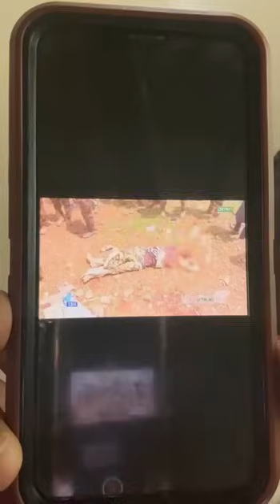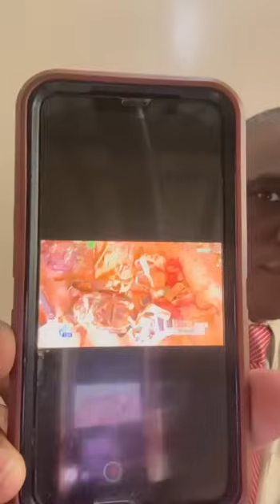Urgent tout comprendre sur l'attaque de ce matin, et qui se cache derrière